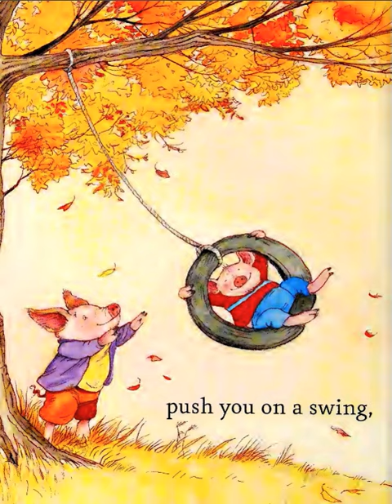最佳隊友..........🦓🦓🦓 按👍 ➕“訂閱”接收最新免費教育資源 🦓🦓🦓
⏰：48小時
最佳隊友（二冊）